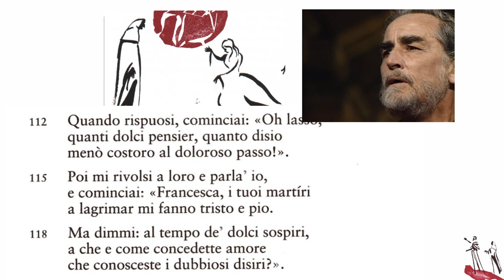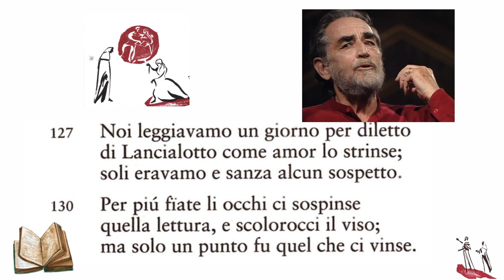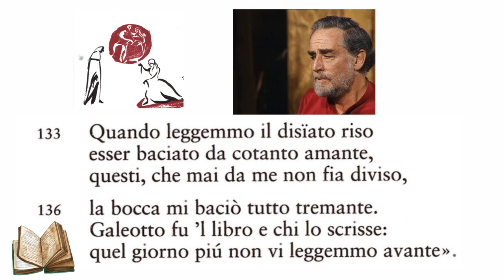4.Lettura del 5^ canto dell'Inferno (quarta parte)